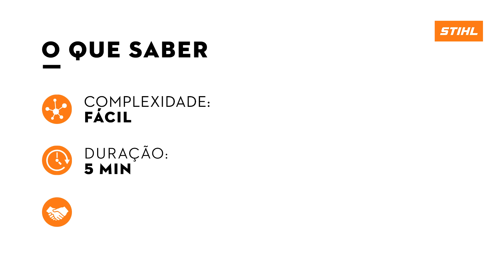Como LIMPAR O FILTRO de ar HD2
A cada utilização da motosserra, você deve verificar e, quando necessário, limpar o filtro de ar. Nesse vídeo você aprende como fazer a limpeza do filtro de ar HD2, das motosserras STIHL MS 362, MS 460, MS 651 e MS 661 (para outros modelos, consulte esse vídeo ou o manual de instruções do seu equipamento).

Caso tenha ficado com alguma dúvida, é só deixar um comentário!